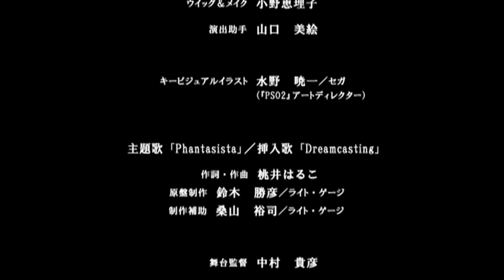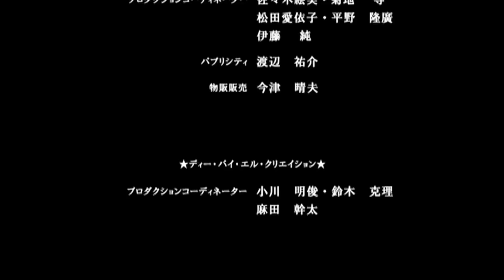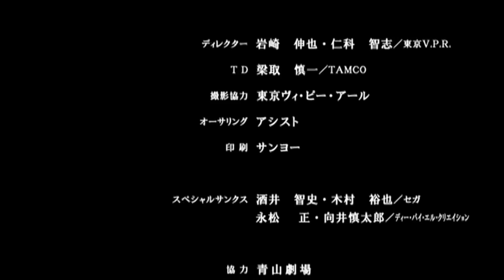PSO2舞台『ファンタシースターオンライン2－ON STAGE－』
全世界総登録ユーザー数900万を誇るオンラインRPG『ファンタシースターオンライン2
』(以下『PSO2』)を原作とした舞台作品。

“完全オリジナルストーリーで描かれた舞台『ファンタシースターオンライン2－ON STAGE－』を、『PSO2』10周年を記念してメモリアル公開！”

この機会にぜひご覧ください！

【出演】
蒼井 翔太：タクヤ役
新田 恵海：ユミ役
久住 小春：ミラ役
井上 和彦：一ノ瀬役
高橋 広樹：田中役
小西 克幸：アキラ役
井上 喜久子：レイコ役
白華 れみ：カエデ役
宮垣 祐也：ユータ役
小宮 有紗：ありす☆ミ役
オラキオ：†KAXU†役
菊地 美香：Ｒ役
林 明寛：KaNaTa役
榎本 温子：ニコ生『PSO2放送局』メンバー
会 一太郎：ニコ生『PSO2放送局』メンバー

『PSO2 ニュージェネシス』
PlayStation®4版、Windows PC版、クラウド版（Nintendo Switch™、PC）
絶賛サービス中